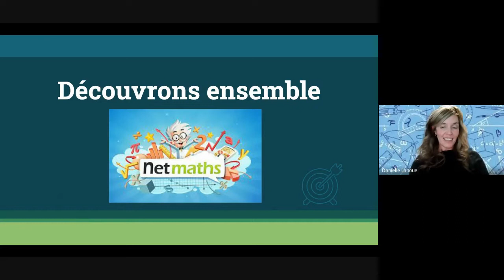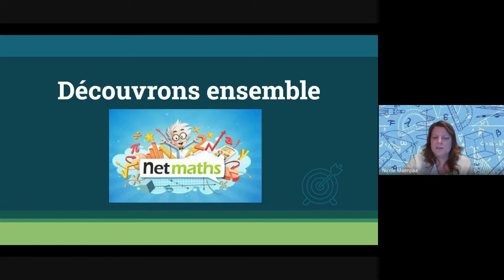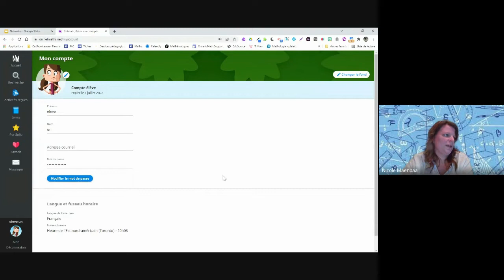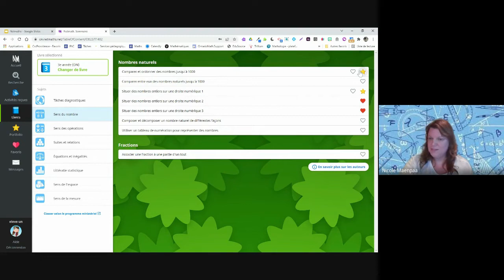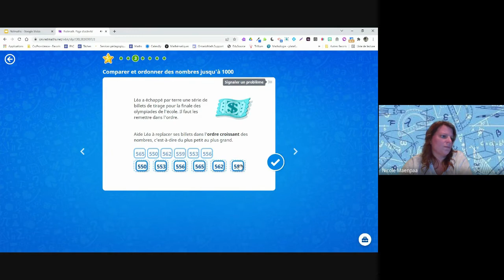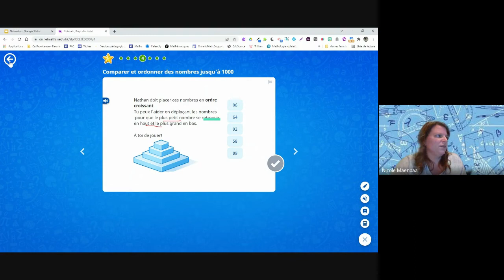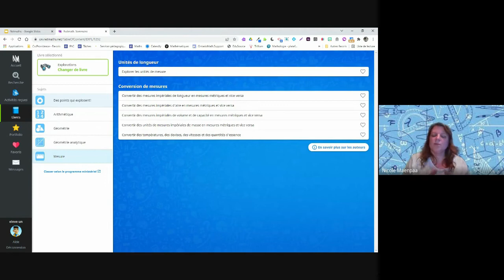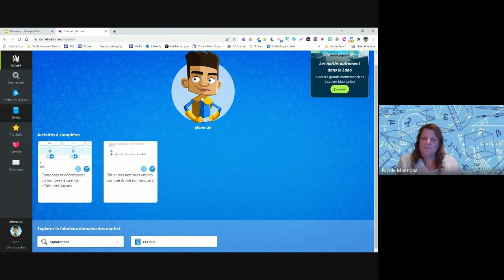Atelier pour parents Netmaths (français)